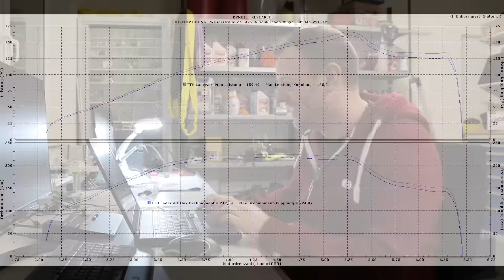OK-Chiptuning - Smart 451 1.0 Turbo Teil 5 | Leistungsmessung 165PS/224Nm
Standorte:

Deutschland:
D 47506 Neukirchen-Vluyn Hauptsitz
D 46325 Borken
D 41812 Erkelenz
D 51766 Engelskirchen
D 13409 Berlin
D 38372 Büddenstedt
D 99976 Zella